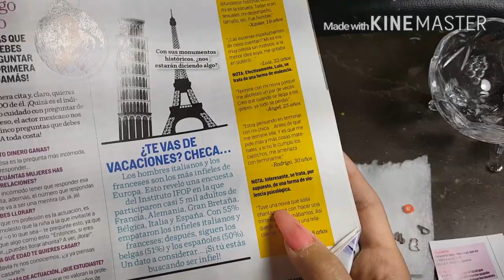Diseño Vintage con papel viejo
Espero les guste este pequeno diseno!